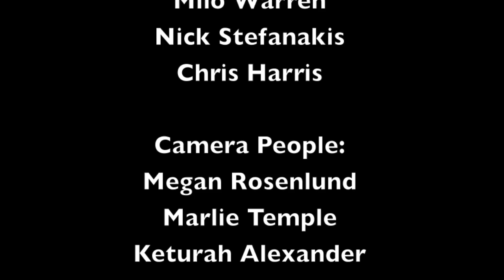Awkward Encounters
For my DIGI110 video project at VIU. Just a bunch of people being awkward. Original ideas are from LAHWF.